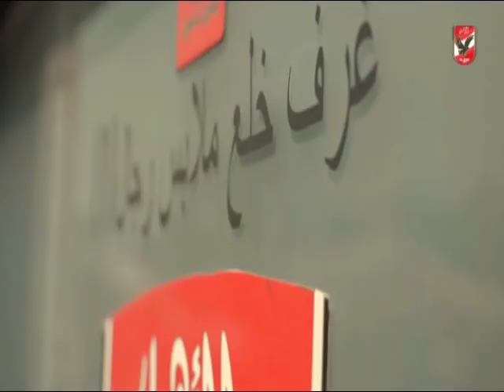تدريب النادى الاهلى استعداداٌ لمباراة كوناكى بحضور الاسطورة جوزية